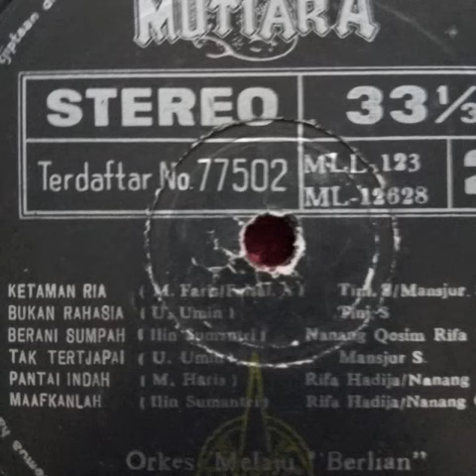Tak tertjapai - Mansyur S, OM Berlian pimp Ilin Sumantri